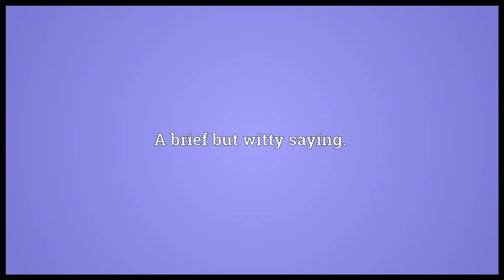Meaning of Epigram : Epigram Meaning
The meaning of Epigram is "a short saying or remark expressing an idea in a clever and amusing way". Writing Epigrams doesn't need high intellect rather it needs a creative outlook.

About this weeks topic: "Meaning of Epigram: Epigram Meaning"